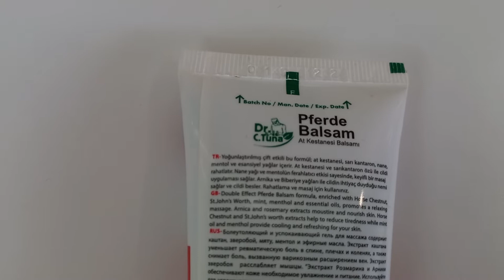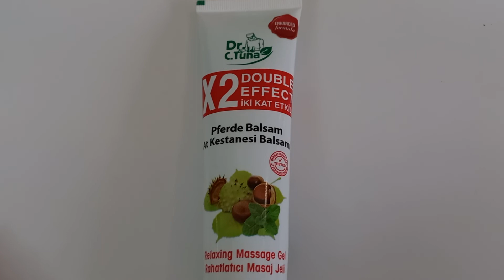farmasi x2 double effect fiyatı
Farmasi x2 double effect pferde balsam 125 ml • çift etkili at kestanesi balsamı • masaj jeli • düzenli masaj yaparak uygulandığında kendine has ferah kokusu eşliğinde serinletmeye,sakinleştirmeye,ve rahatlatmaya yardımcı olur • yorgun bölgelere az miktarda sürülür ve hafifçe masaj yapılır